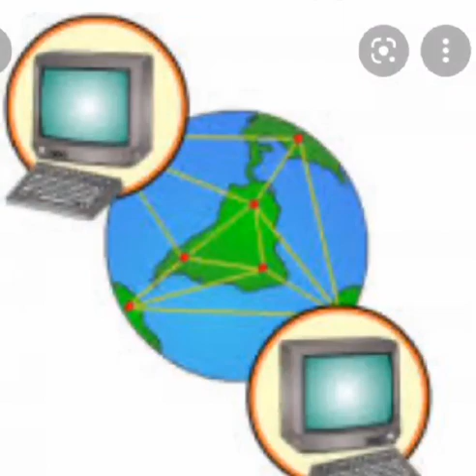Roumayssa Boukhlifa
Les règles de la Nétiquette